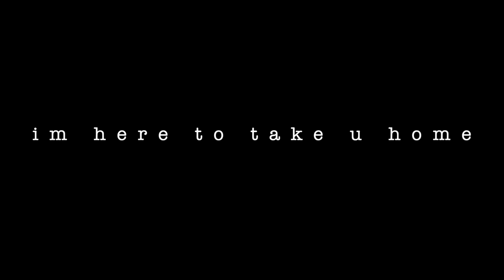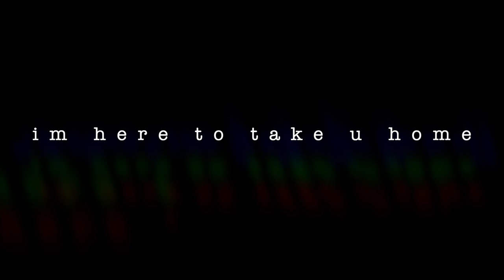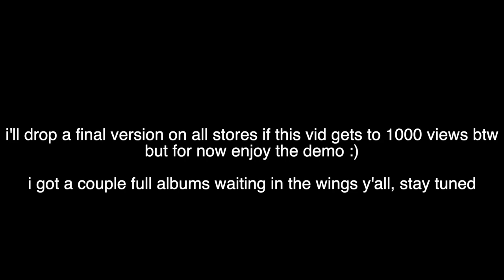Matthew James Hemmer - im here to take u home (demo)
check my new single BUZZ :)